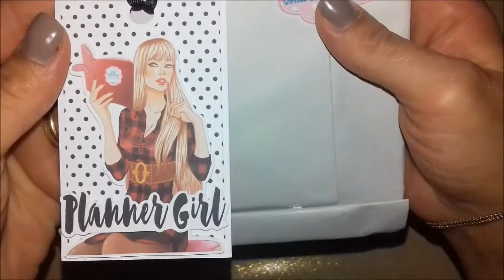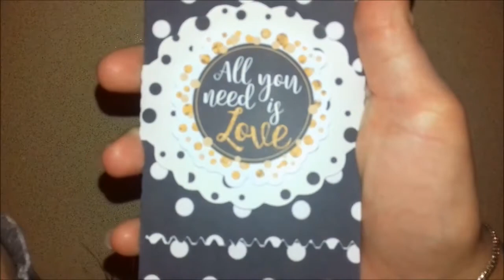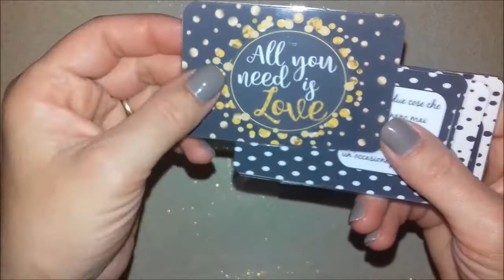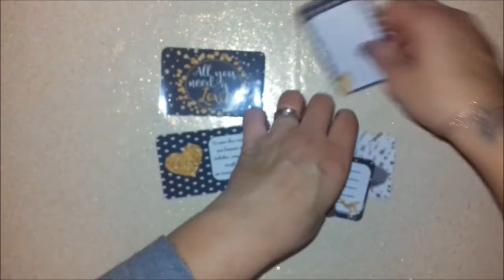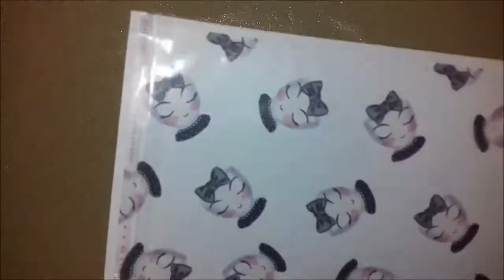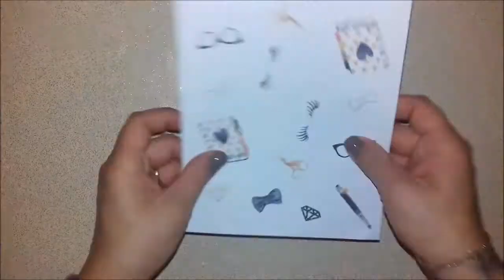Video unboxing kit novembre MIA 'SCRAP&CRAFT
Ciao ragazzi ben ritrovati sul mio canale con questo nuovo video spacchettamento del kit di novembre acquistato dalla bravissima GIOVANNA della pagina facebook MIA 'SCRAP&CRAFT
io lo trovo molto  elegante,ditemi anche voi cosa ne pensate
vi mando un grande bacio